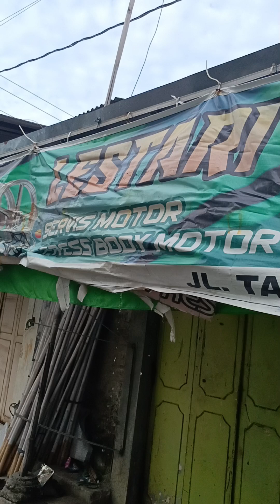biar kelihatan xantik